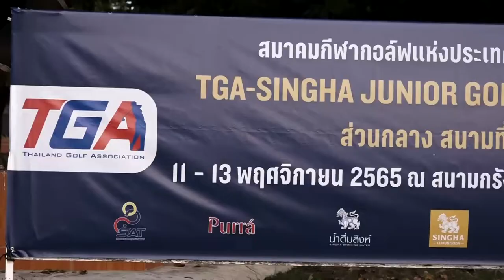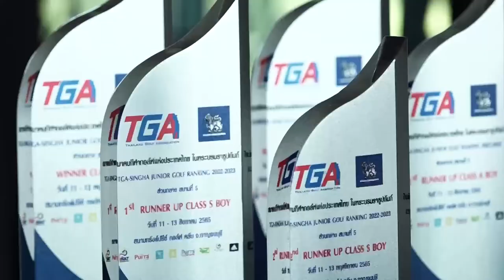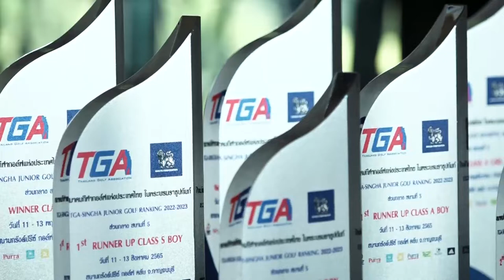ภาพข่าวการแข่งขันกอล์ฟเยาวชนสิงห์ทีจีเอจูเนียร์กอล์ฟแร้งกิ้ง สนาม5 คลาสเอสเอบี วันที่ 13 พฤศจิกายน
ณิชากร ปิ่นประยูร
แชมป์คลาสเอจี